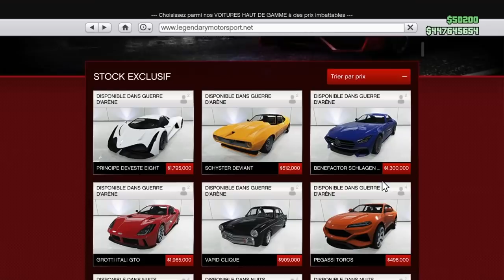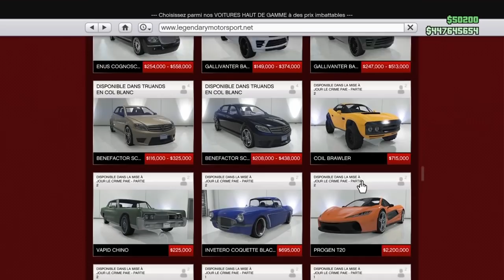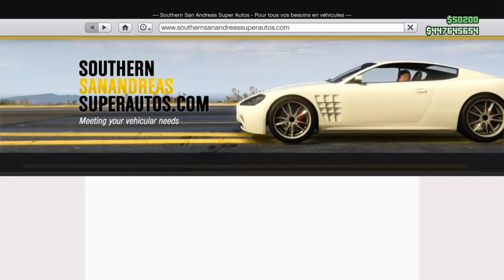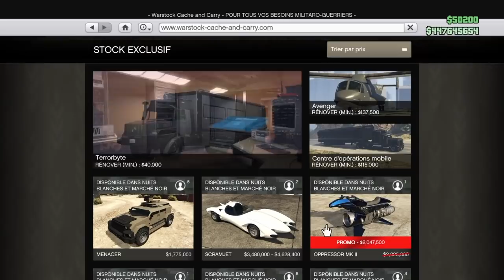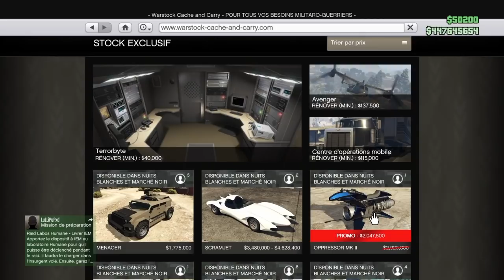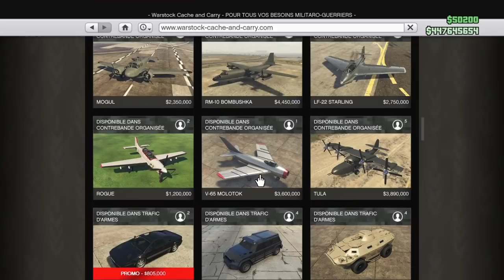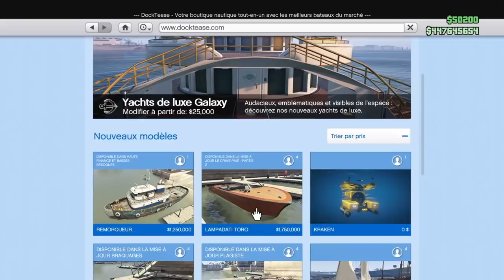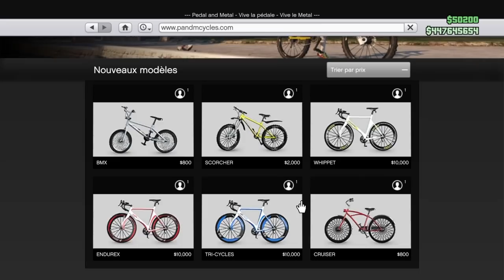PROMOS DE LA SEMAINE + MISSION COMBIEN TU SOULÈVES 46200 ET 8000RP GTA5 ONLINE 1 46 PS4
Cette semaine c'est pas mal pour ceux qui aime GTA. Cette semaine c est mission cré par rockstar les gars .Mais le glitch de coté une semaine et consacrer vous à ça .Je voulais remercier pour tout le soutien que vous m'apportez.Bientôt 5000 et je sais pas comment ,mais 540 abonnés en 28 jours,je pense que tout est dit .Merci à vous pour vos partage ,sa paye.Merci.